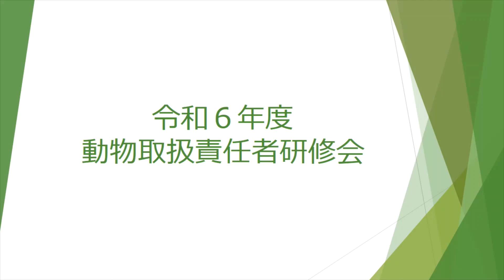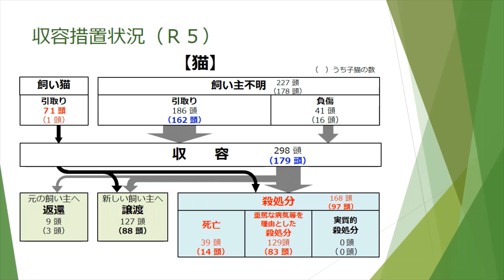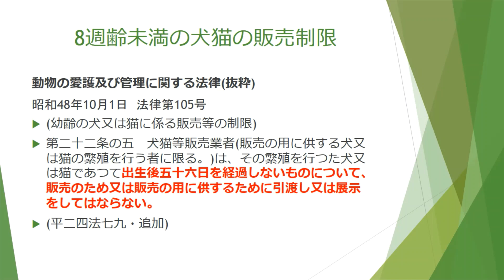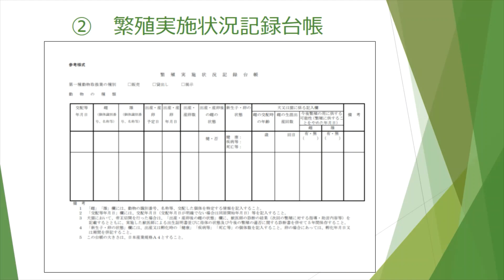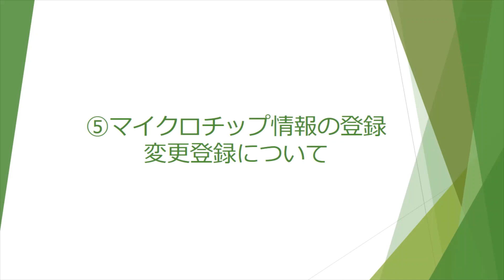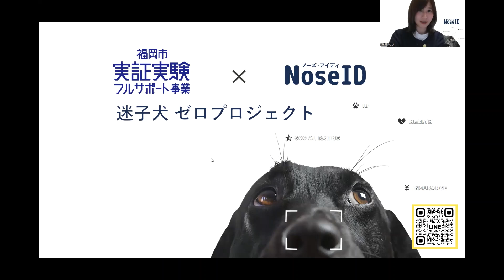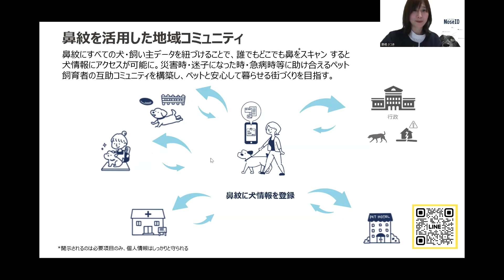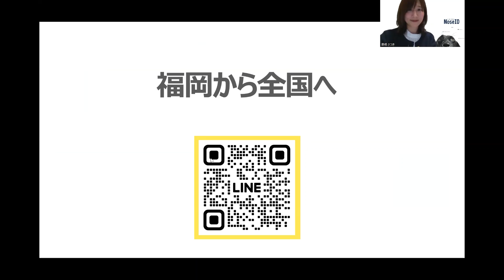令和６年度動物取扱責任者研修会（オンライン開催）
第一種動物取扱業の取扱責任者を対象とした研修会です。
取扱責任者の方は受講が必須となります。
受講後はアンケートへの回答をもって受講確認としますので、必ず回答してください。

保健医療局動物愛護管理センター/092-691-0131